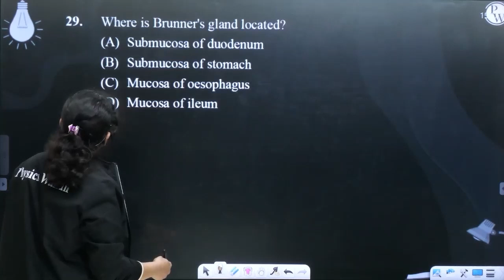Where is Brunner's gland located?....